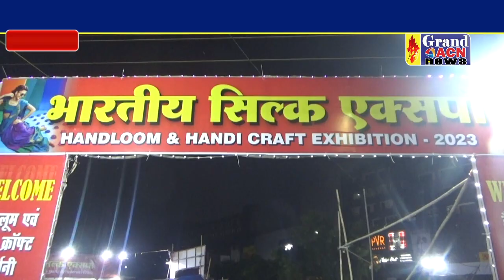भारतीय सिल्क एक्सपो